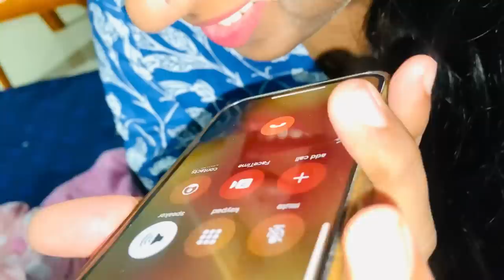ससुर जी ने क्यों बोल दिया phone पे ऐसा!! Kya wo aayenge अपने गृहप्रवेश में?